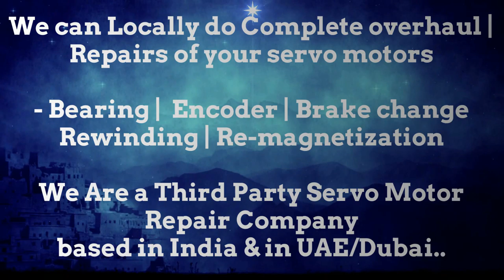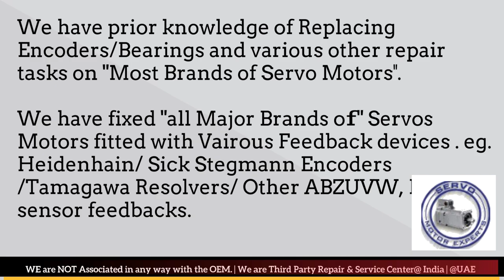How to install ORMEC Encoder Align Resolver Angle Adjust Servo Motor Drive data Parameters Dubai